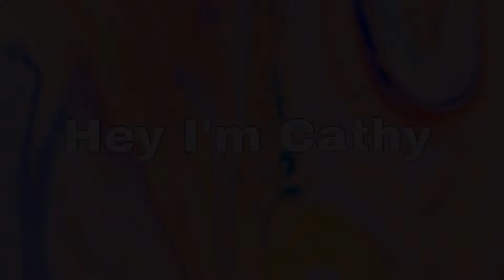Lalaland - City of Stars (cover) ✨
Hey! It’s Cathy, i hope you like this video, I look like a zombie because I’ve been really busy with school exams and that’s why I didn’t upload a video for the past 2 weeks :( but now I’ll update more often ;) yay

I hope you like the video because it’s one of my favorite songs I’ve sang